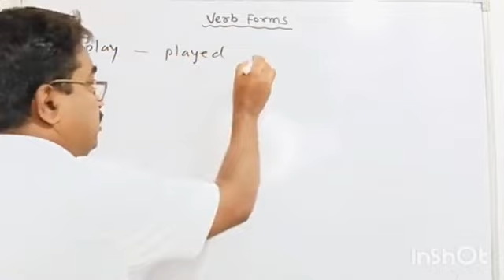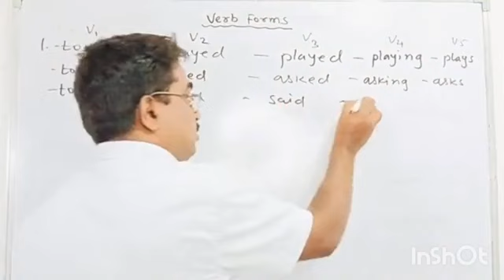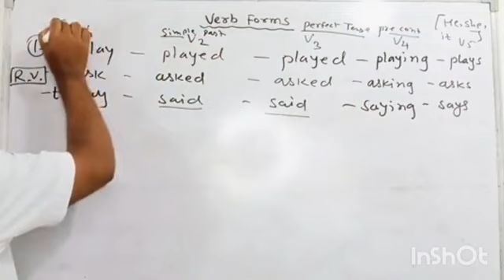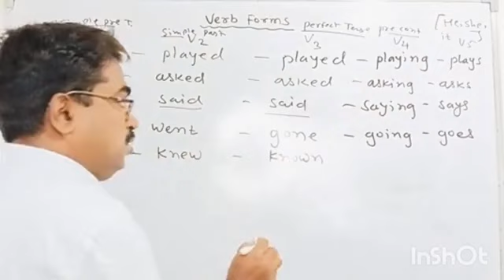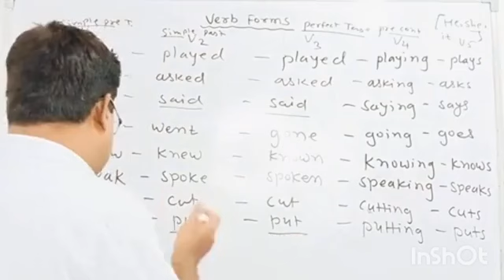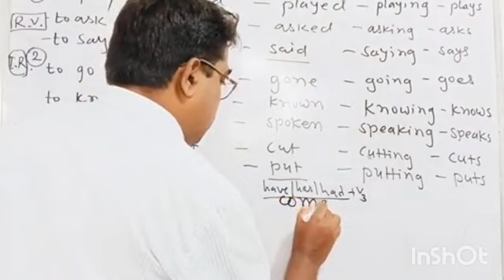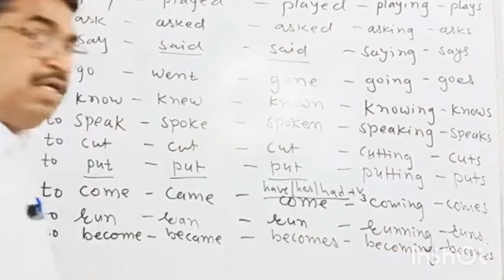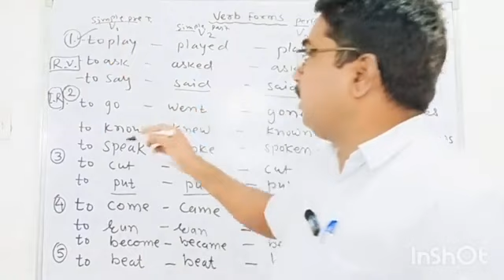Verb forms in English || क्रियापदची पाच रूपे || How to use the five forms of verbs in English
Your Query:
five forms of verbs
20 verbs in english
verbs in english grammar
20 common verbs in english
forms of verbs
क्रियापदे व त्यांची पाच रूपे
forms of verb
verbs
english grammar v1 v2 v3 words
verb forms
20 common verb forms
verbs list
learn english with rohit
v1 v2 v3 english
english grammar
v1 v2 v3 forms
20 verbs
100 verbs
v1v2v3 verbs
v1v2v3v4v5 verbs
क्रियापद